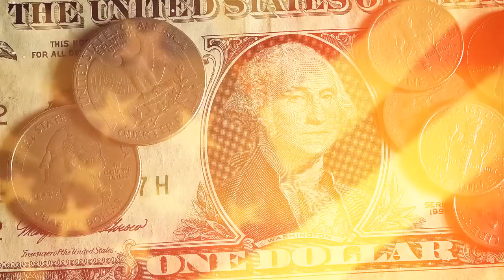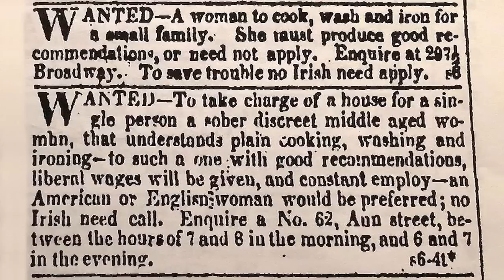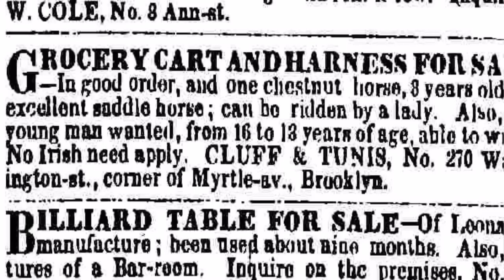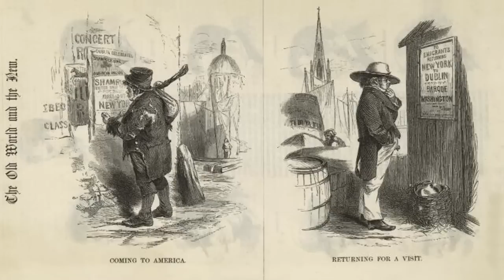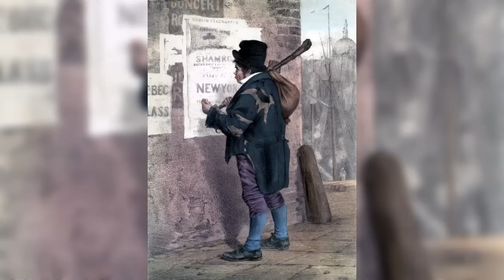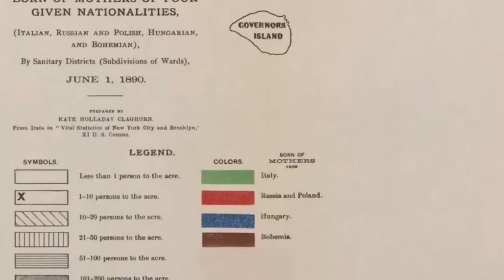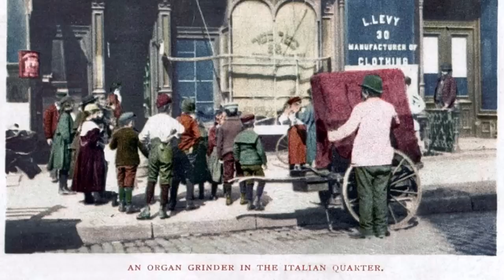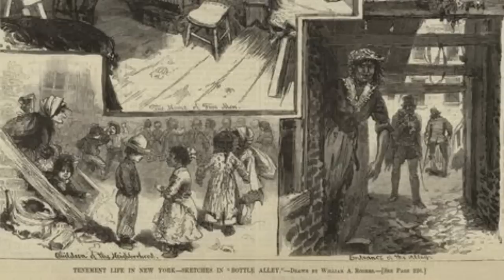The Battle for New York's Slums (Immigration and Conflict in 19th Century Tenements)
Immigrants to America found conflict with neighbors, poverty and unemployment instead of a 'golden' future. They gravitated to their own communities, but found harsh living conditions – often in tenement slums on the Lower East Side where rents were cheaper. There were never enough jobs available and those that could be found were low pay, and they were frequently exploited by employers in sweat shops. With so many people competing for work from form different cultures there was social conflict. Religious differences from the old counties fuelled intolerance. Many experienced verbal and physical abuse because they were "different," particularly so for the Irish and African Americans. We learn about some of these cultural prejudices (according to Jacob Riis) and how they changed over time as one community after another arrived, settled (often in the worst of the city's neighbourhoods), before moving up in New York's social and political hierarchy - or moving out, by heading west in search of prosperity.